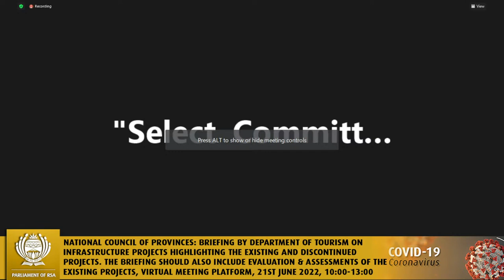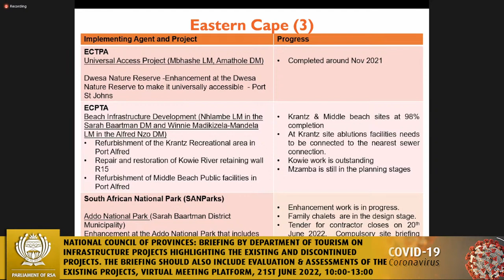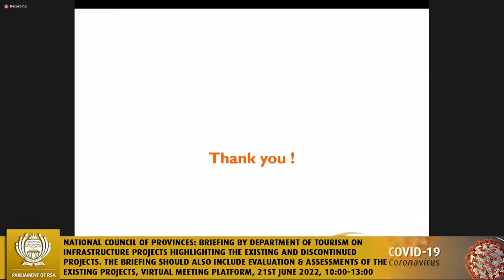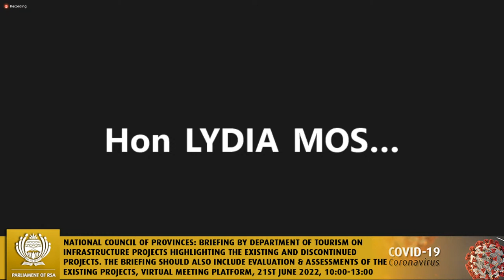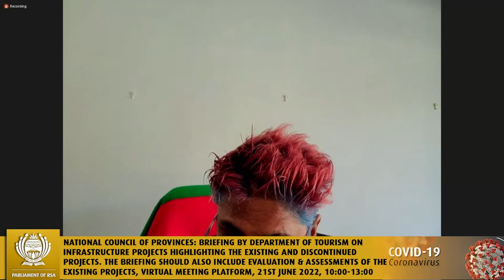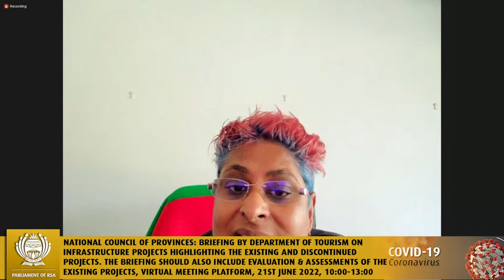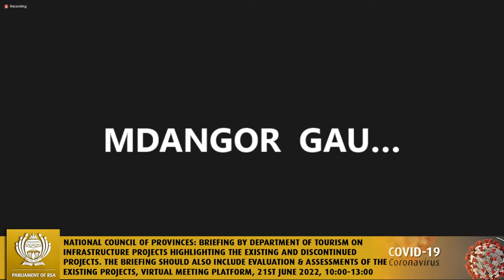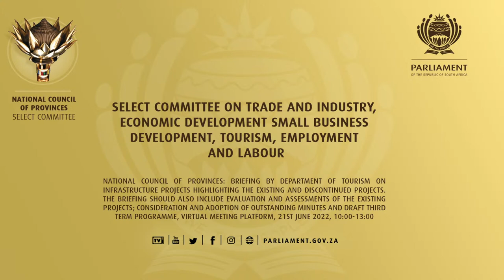Select Committee on Trade and Industry, Economic Development, Small Business Development, Tourism…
National Council of Provinces: Briefing by Department of Tourism on infrastructure projects highlighting the existing and discontinued projects. The briefing should also include evaluation and assessments of the existing projects; Consideration and adoption of outstanding Minutes and Draft Third Term Programme, Virtual Meeting Platform, 21st June 2022, 10:00-13:00